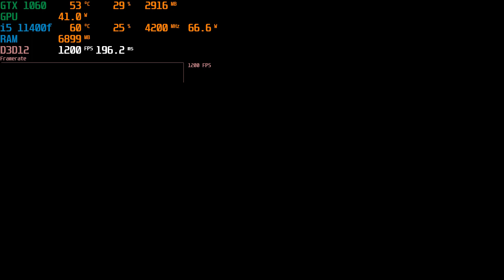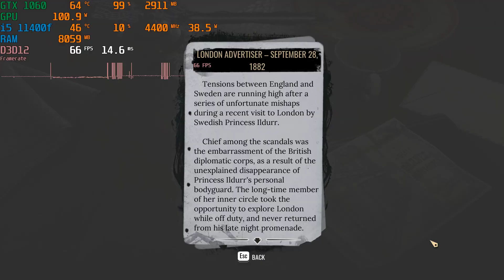GTX 1060 3gb | i5 11400f | Sherlock Holmes The Awakened | All Settings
1920x1080(FHD) - GeForce Game Ready Driver: 531.18

Configuration PC:
i5 11400f